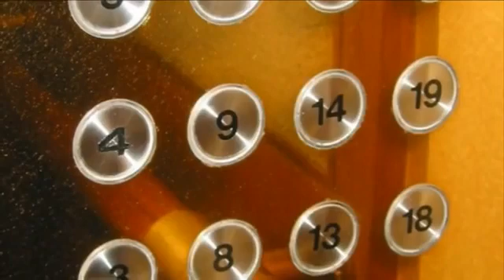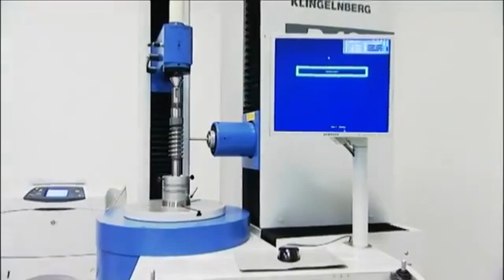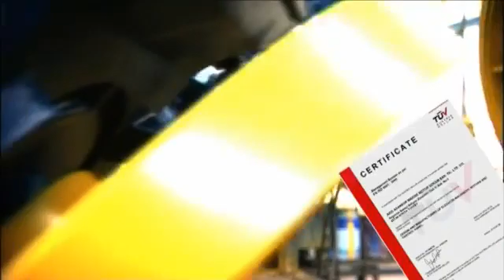Akış Asansor English YouTube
AKIŞ MAKİNA MOTOR DÖKÜM SANAYİ VE TİCARET LİMİTED ŞİRKETİ

        Teknolojisinin temeli 1978 yılına dayanan AKIŞ, elde ettiği deneyim ve bilgiyi, zaman içerisinde yeni yatırımları ile buluşturarak, entegre bir sistemle, asansör sektörüne hizmet vermeye başladı.

        1996 yılında dişlili makine motor imalatı ile başlayan serüven, 2007 yılında frekans kontrollü asansör kumanda panosu imalatı ile devam etti. Bunları takip eden süreçte, 2010 yılında Konya TEKNOKENT‘de geliştirdiği dişlisiz (Gearless) makina projesini tamamlayarak, seri üretimine başlayan AKIŞ, 2011 yılında da Türkiye’nin ilk ve tek uzun mesafeli ve yüksek hızlı yassı flexible kablosunun seri üretimine başladı.

        Teknolojisine sürekli yatırım yaparak bugün, ülkemizin ve sektörünün en önemli kuruluşlarından biri haline geldi. Konya Organize Sanayi Bölgesinde 40.000 m²’si kapalı, toplam 106.000 m²’lik alanda kurulu tesislerinde entegre bir sistemle üretimini sürdürüyor.

        Otomatik kalıplamalı modern döküm tesisi, son teknolojiye sahip talaşlı imalat bölümü ve zengin içerikli kalite kontrol laboratuvarları ile uluslararası standartlarda üretim gerçekleştirmektedir. Ar-Ge çalışmalarına büyük önem vermektedir. Bu kapsamda ürün çeşitliliğini ve ürünlerinin verimliliğini sürekli artırmaktadır.

        İmalatını yaptığı her ürünü uluslararası standartlara göre belirlediği proseslerle üretmektedir. Üretimini gerçekleştirdiği her ürünün parçalarını, laboratuvarlarında ayrı ayrı test ve analizlerini yapmaktadır. ISO 9001:2008, CE, GOST, TSEK ve TSE gibi, ulusal ve uluslararası birçok kalite belgesine sahiptir.

        Aylık üretim kapasitesi ile ülkemizin ve bölgenin en büyük üreticisi olan AKIŞ, ülkemiz asansör Makina Motor ihtiyacının büyük bir bölümünü karşılamaktadır. Son yıllardaki ihracat atağı ile birlikte 5 farklı kıtada 40 dan fazla ülkeye ihracat yapmaktadır.